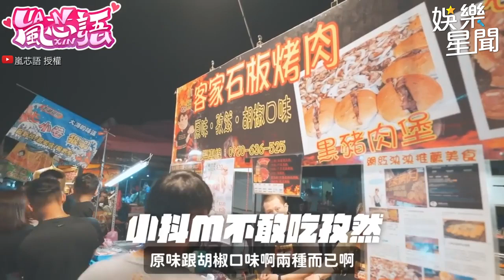JKF女郎嵐芯語頂ㄉㄨㄞㄉㄨㄞ兩粒逛夜市！豪乳超香畫面流出！｜三立娛樂星聞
@lanxinyu716 授權